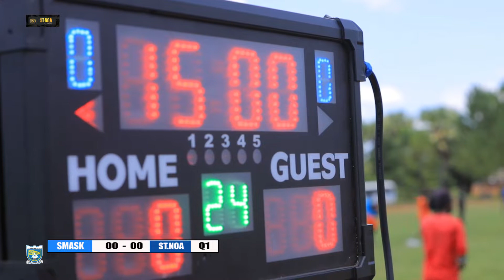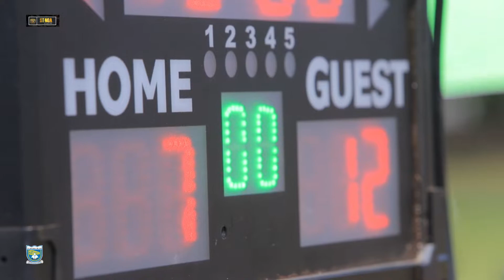St Mary's Kitende 18 - 17 St Noa Girls Nationals Netball Finals 2022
National Netball Finals 2022 in Lira